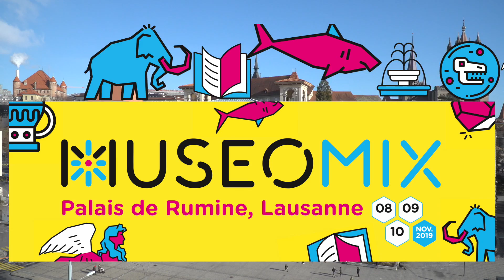Museomix Rumine 2019 - Résumé des thématiques